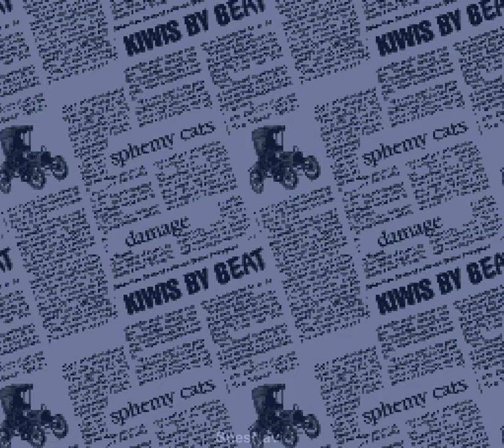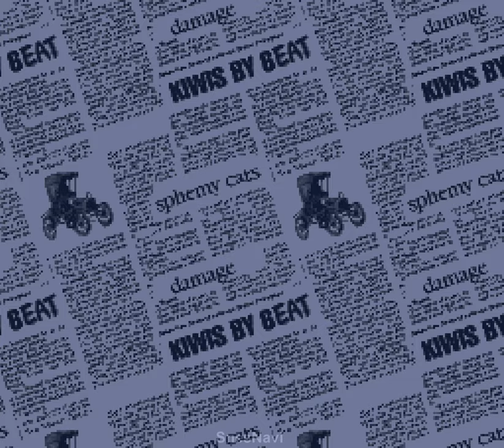Kat's Run: OPENING/INTRO and ALL CORRIDORS - All Japan K-Car Championship (SNES)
Jogo bonito e divertido 10/10

Unlock the secret corridors (Miki and Sayoko) and the cop car:
At the "Press Start" screen, hold "(A, B, Y, X)" and press "START".

Kat's Run: All Japan K-Car Championshipis a racing video game, published by Atlus, which was released exclusively in Japan in 1995. As the title implies, the playable vehicles are all kei cars.

There are two playable modes: Street race and V.S. race, which has four selectable courses. The player can choose ten different characters/drivers and ten vehicles, respectively.

アトラス / Atlus
SHVC-AKCJ-JPN
1995年7月14日発売
キャッツラン 全日本Kカー選手権
All Japan K-Car Championship (Zen-Nippon K Car Senshuken)